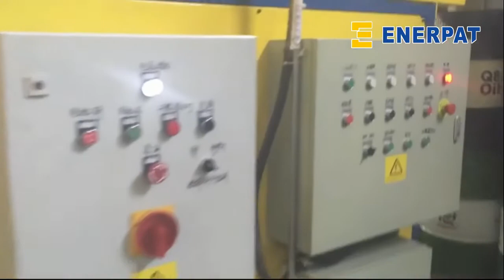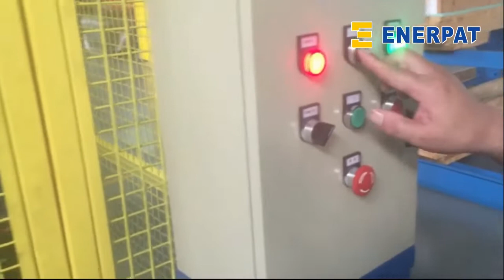Enerpat BM 160 Metal Chips Briquetting Press